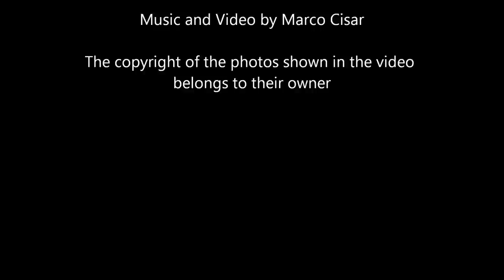My Alter Ego - The Eye Of The Future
This is an electronic orchestra composition I did